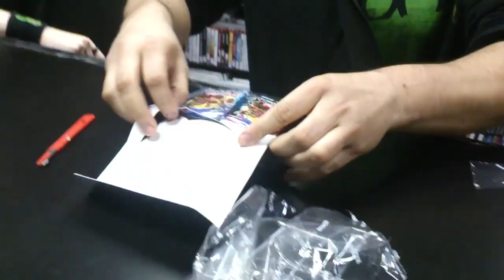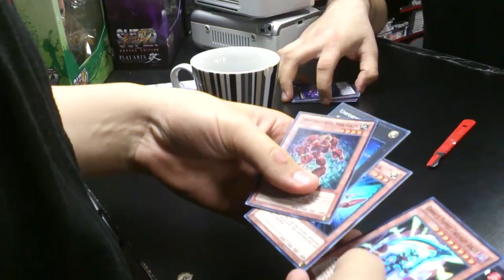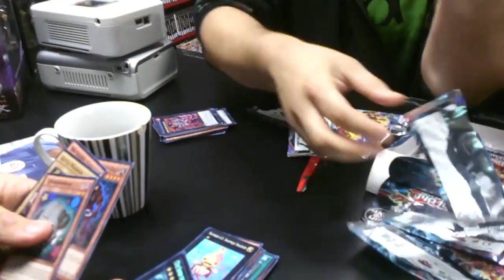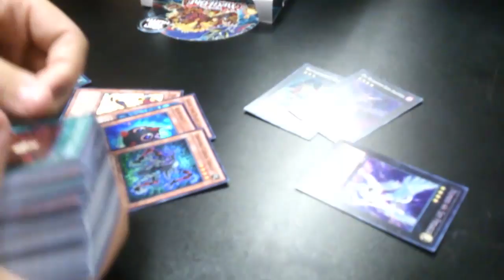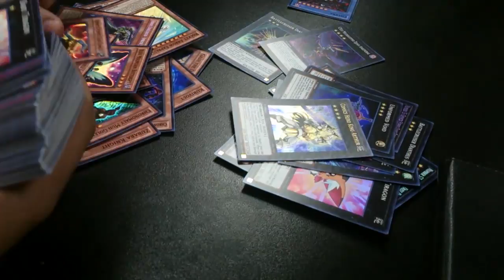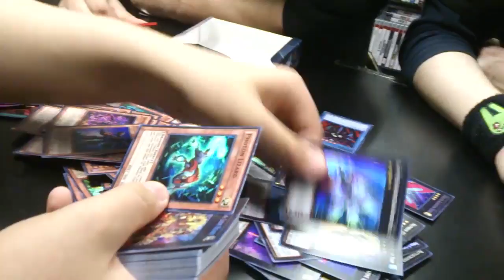Yugioh Number Hunters Booster Box In-Store Unboxing Feat. Hassan